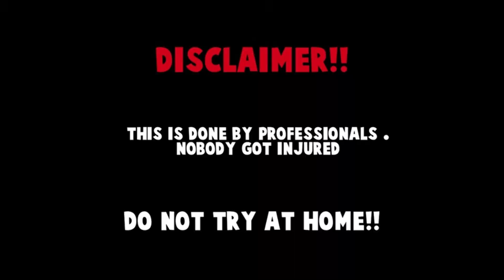RIDE YOUR GRAVEL BIKE LIKE A PRO! [NEW 2023]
Gear up for a fun day on the gravel with this epic gravel bike video! Watch as we ride along the tight, winding trails of Churchill Wildlife Preserve on our trusty gravel bikes.

Get ready to have a blast as you follow us on this epic gravel bike ride. This video will take you on a journey through the beautiful Churchill Wildlife Preserve, and you won't be able to take your eyes off of the screen! Gravel biking is a great way to get some exercise and see some beautiful scenery in the process!

On this channel you will find a lot of different videos on the topic: Mtb, Mountain, Biking, Downhill, XC, DH, Enduro, BMX, VTT, Satisfying Mtb, PinkBike, PampPage, GMBN, Fabio Wibmer!